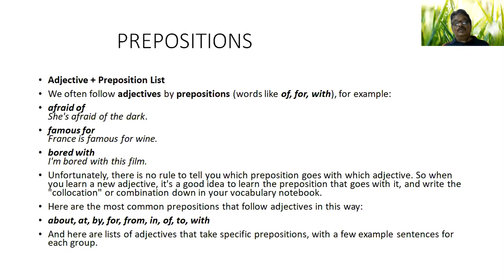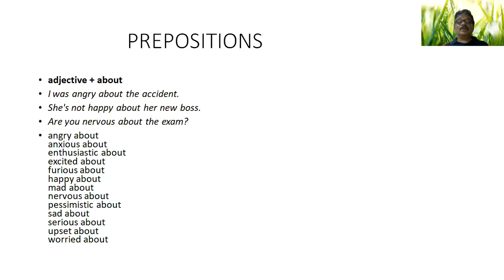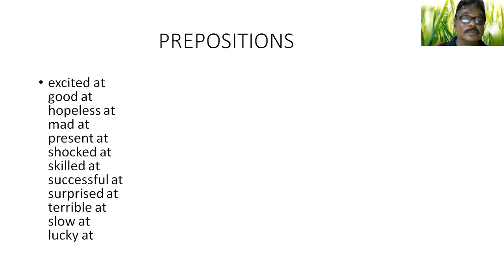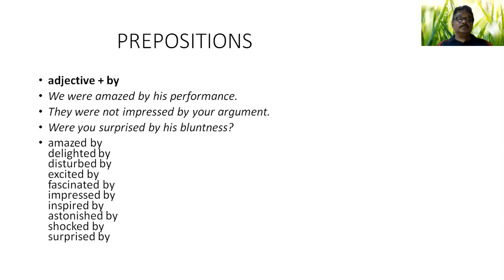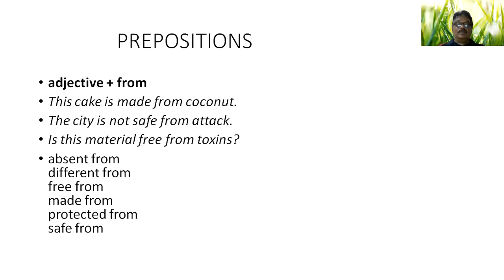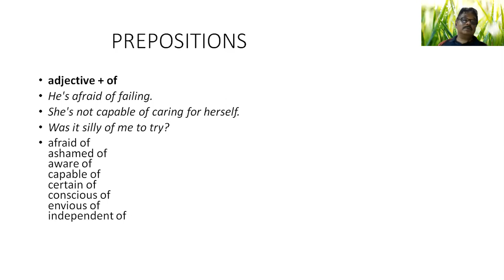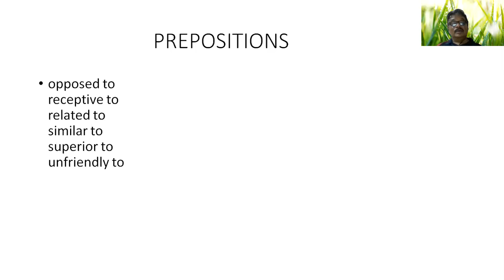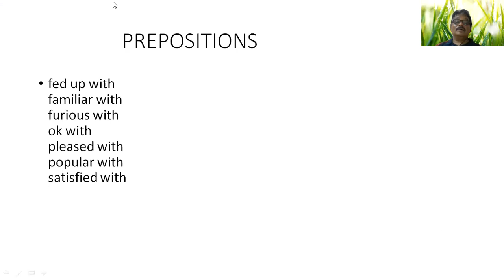PREPOSITIONS PART 4(BASIC GRAMMAR)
THIS IS THE VIDEO EXPLAINED BY ME IN TELUGU IS USEFUL FOR TELUGU MEDIUM STUDENTS.